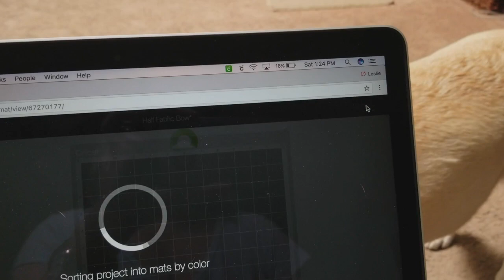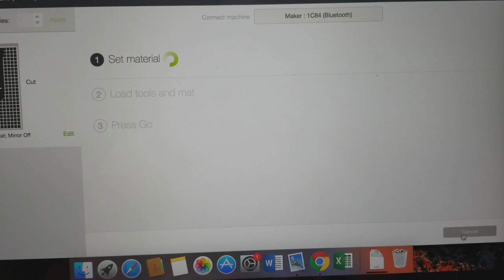How to make a Fabric Bow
Make a beautiful fabric bow that you can leave plain or embellish with crystals.